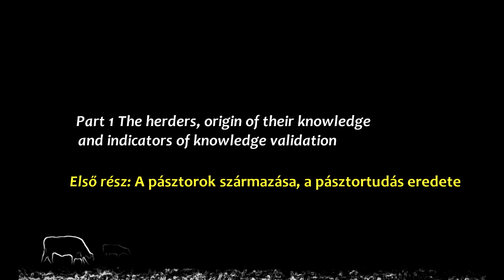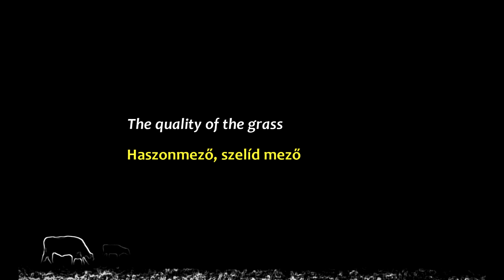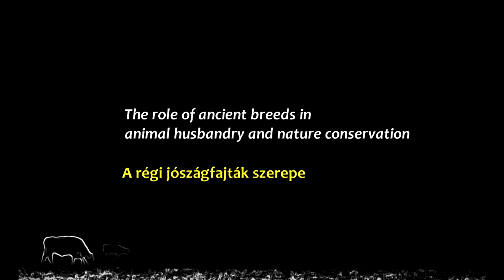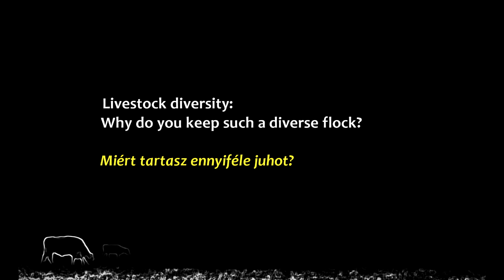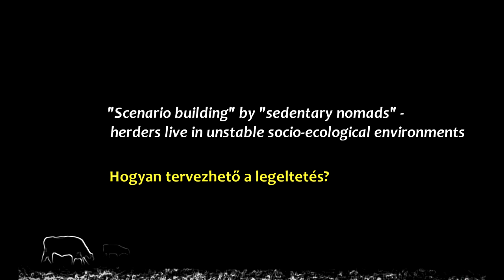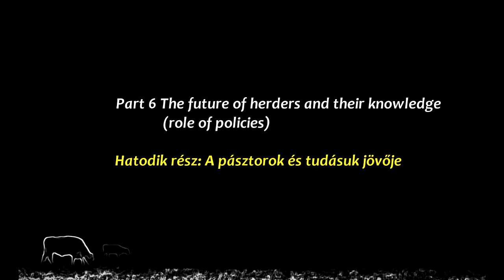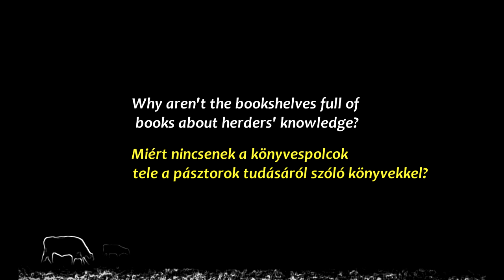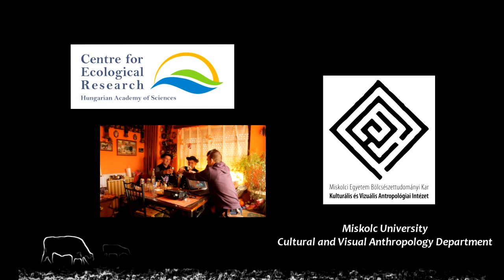Magyar Pásztorok Ökológiai Tudása (bővített verzió, long version)